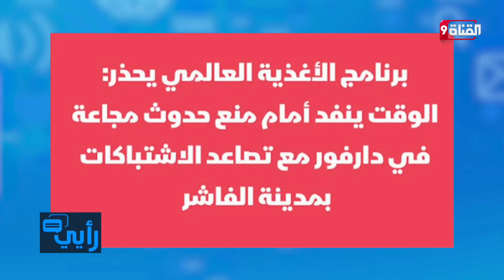نداء هام من أجل أهل دارفور